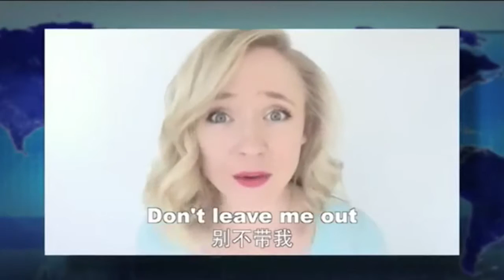OMG! 美语「I gotta take a selfie」、「Don't leave me out」、「Ussie」、「OOTD」